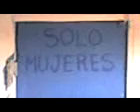Cándido CALDERÓN En el baño sólo para mujeres!.3gp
NO IMPORTA SI ES PRIMO Ó PARIENTE DEL PRECISO DE MÉXICO,PERO SI ES COMPAÑERO DEL TRABAJO,POR NO DECIR MI PAREJA,PORQUE LUEGO YA LOS CONOZCO DE MAL PENSADOS Y ALBUREROS,PERO AQUÍ MI COMPAÑERO DEMUESTRA QUE EN CUALQUIER APURO CUALQUIER W.C. ES TRINCHERA! PUES ENTRÓ A UN BAÑO EXCLUSIVO PARA MUJERES!
CHEQUEN EL LETRERO DE LA PUERTE DEL W.C.